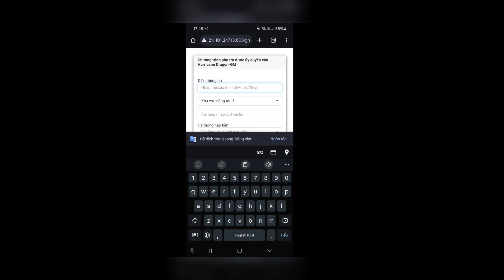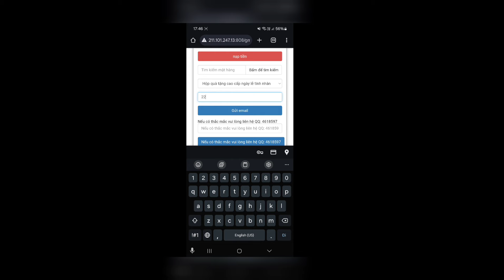Game Lậu Mobile - DRAGON NEST CN - Miễn phí hậu trường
Game miễn phí 100%
Ngôn ngữ : china
 Không có ios

zzz
▼ Nhận pr quảng cáo giá rẻ lh zalo